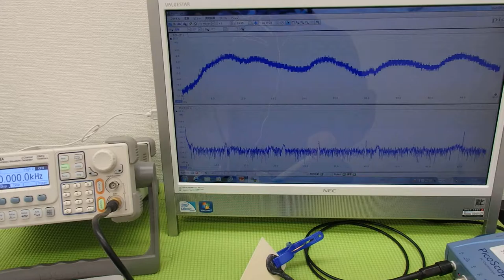超音波実験 Ultrasonic experiment （超音波システム研究所 ultrasonic-labo）